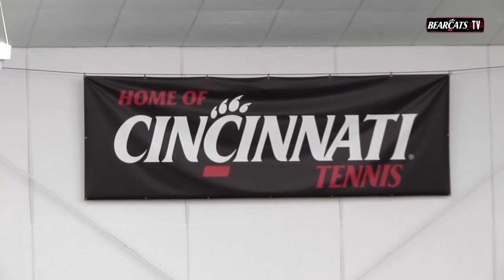BearcatsTV Olympic Sports Report - Feb 17th, 2014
BearcatsTV previews this week's olympic sport athletic performances